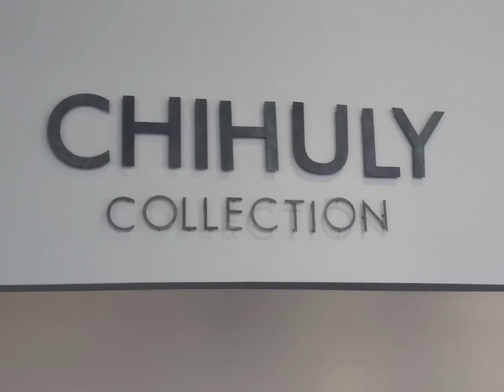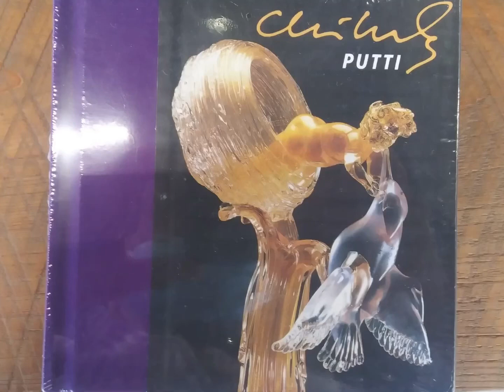Tampa Florida museum Chihuli Art